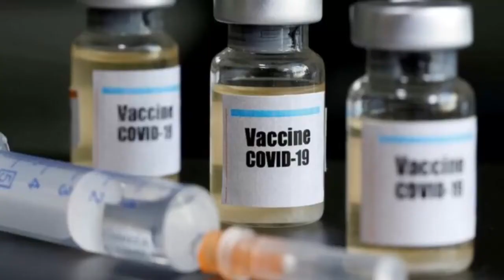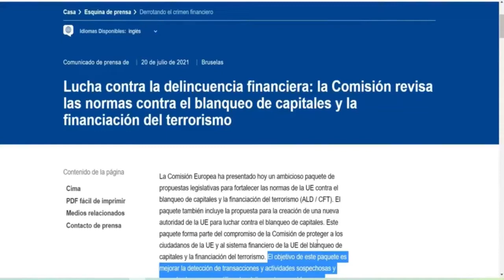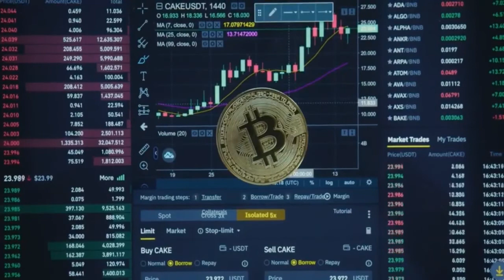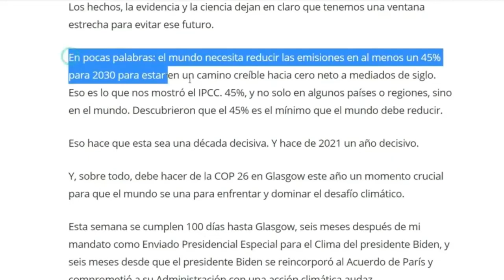Noticias Destacadas Internacional 21 Julio | Express News